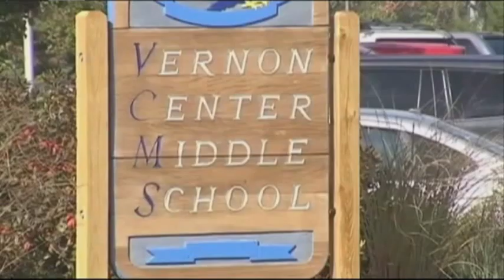'Hump Day' Craze Infects Conn. Middle School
So many kids at a Connecticut middle school are repeating a commercial catchphrase that teachers and adminstrators have had to take action to keep it from becoming a major distraction. (Oct. 7)